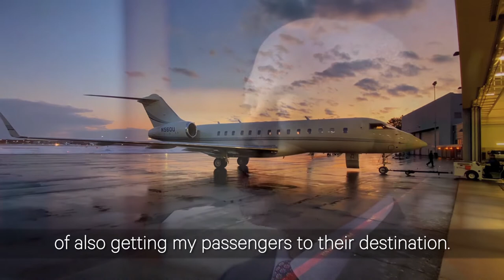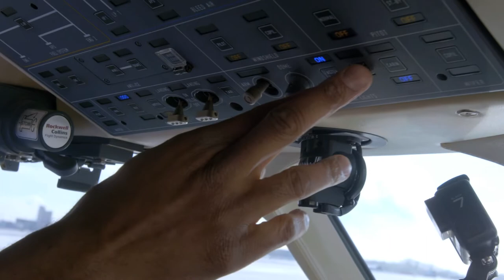Collins Aerospace: Above the clouds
Learn how SES and Collins Aerospace developed LuxStream to help business aviation operators deliver best-in-class in-flight connectivity for their customers.